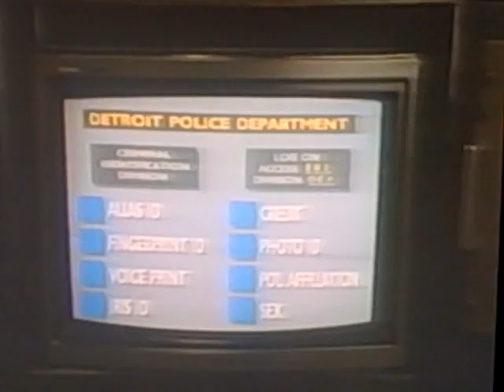Robojok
No we did not own the rights to any of this. We were 19 and high on Mountain Dew and field rations.
A dub we did with 2 VCR's, a CD changer, a camcorder a copy of Robocop on VHS and 19 Kilo training!
This is one of the last remaining VHS tapes still known to exist from that era of industrial music, classical music and Robocop when it was still new.